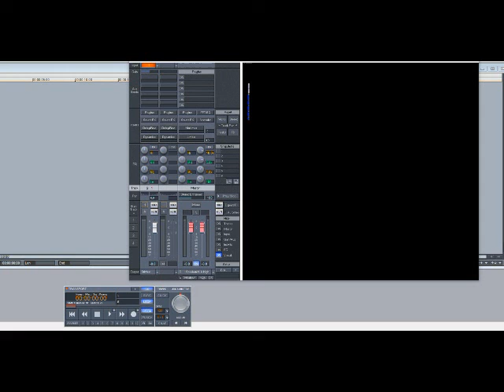Lawrence Hilton Jacobs – On A Diet of You (Slowed Down)